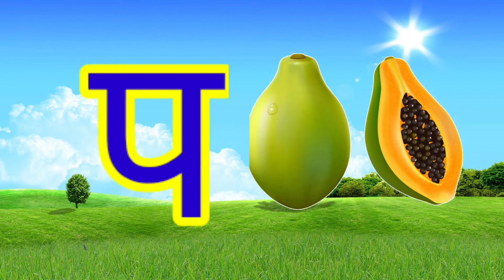क से कबूतर ख से खरबूजा ग से गमला घ से घड़ा हिन्दी वर्णमाला व्यंजन हिन्दी व्यंजन क से ज्ञ कखगघङ